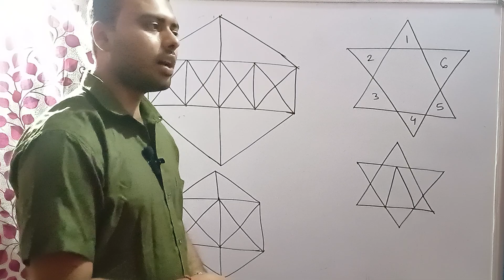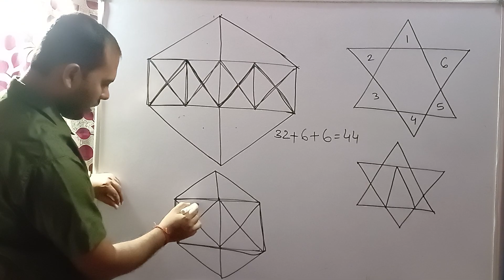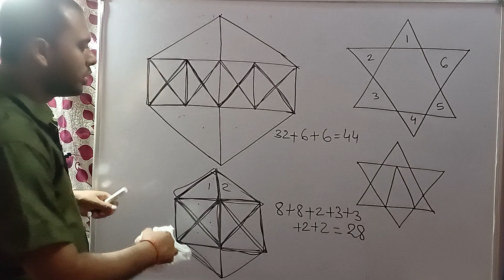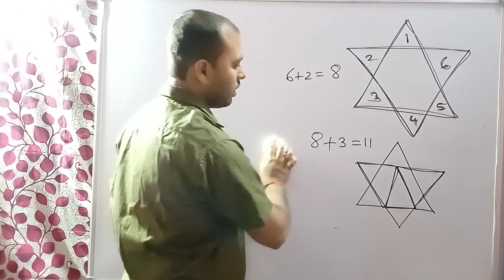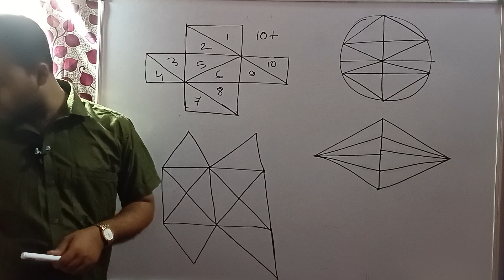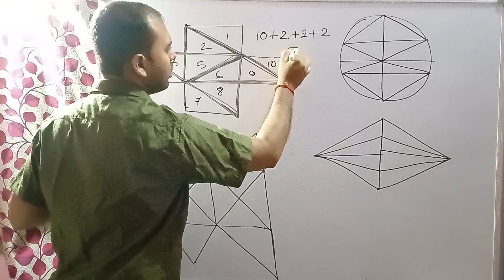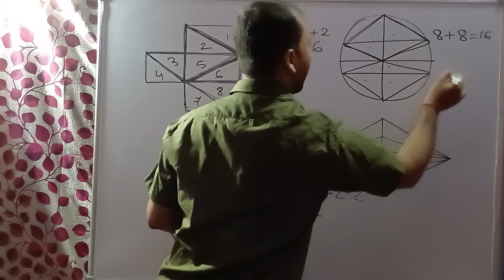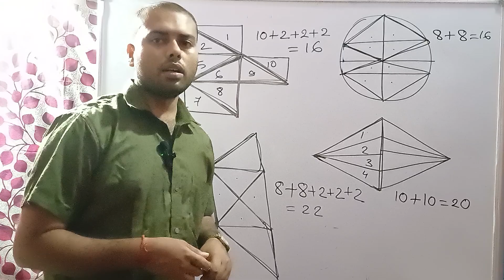Triangle Counting, Part3 Reasoningclass3 # By Bappa sir